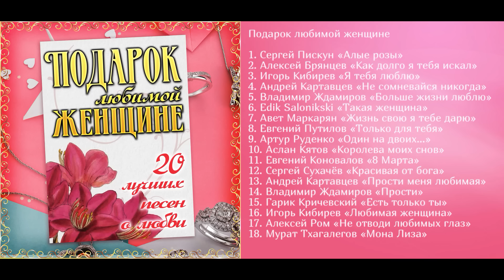Лучший сборник для женщин/Подарок Любимой женщине